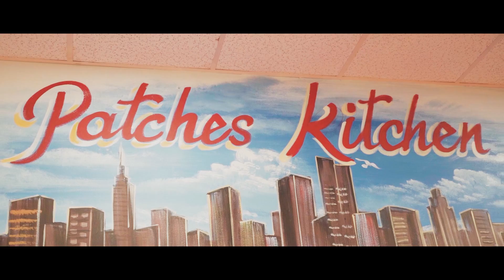Jaeo Draftpick - Oxtail Gravy (Wavy) [feat. Kudaboy] {Official Music Video}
Produced by @Lancethelawyer aka Plantbasedbiny

Visual effects and Shot by - @_jsitez

The51631.bigcartel.com